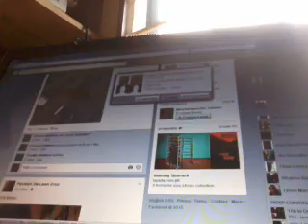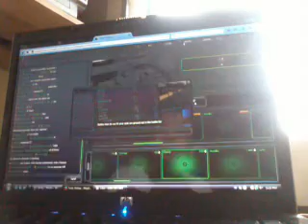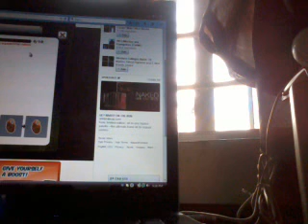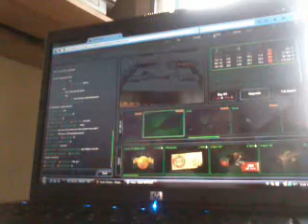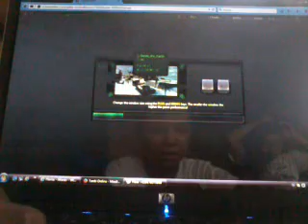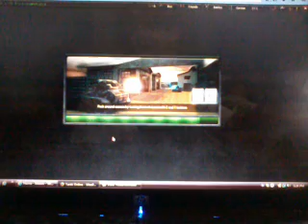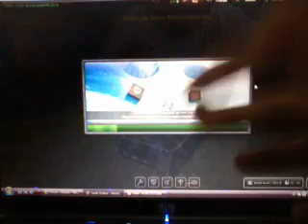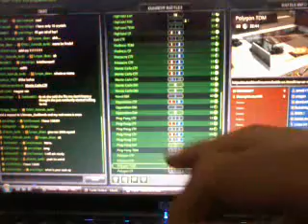Tanki Online-2 games playing